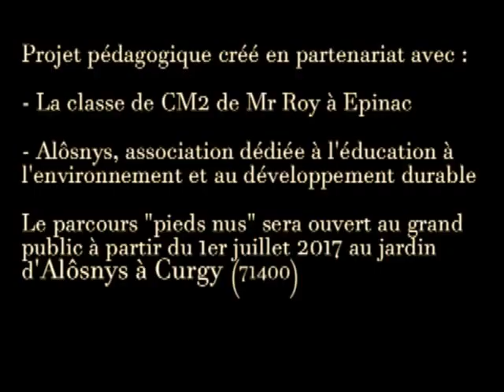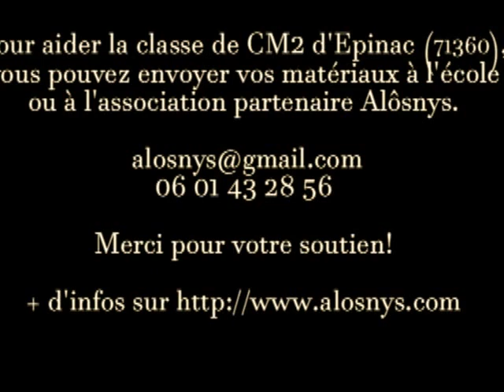Projet pédagogique : un parcours pieds nus en Bourgogne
En partenariat avec l'école d'Epinac, Alôsnys développe un parcours pieds nus pour sensibiliser les jeunes générations au recyclage et leur donner le goût d'être en contact avec la nature.